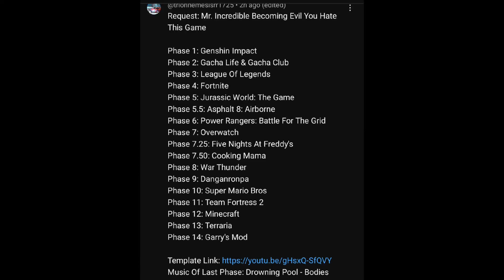Mr incredible becoming evil (You hate this game)